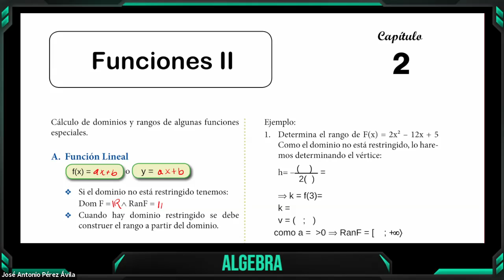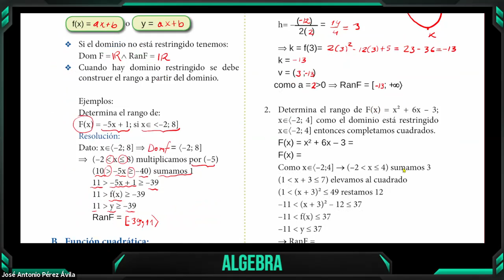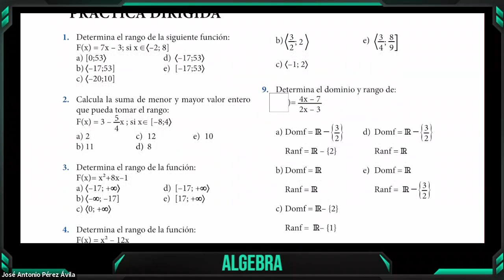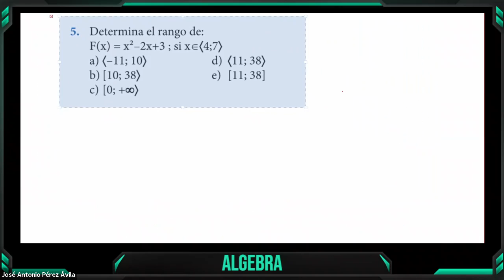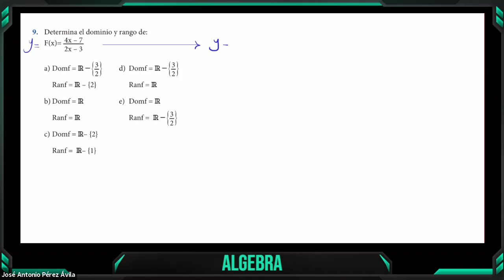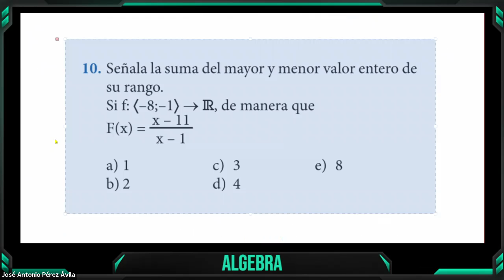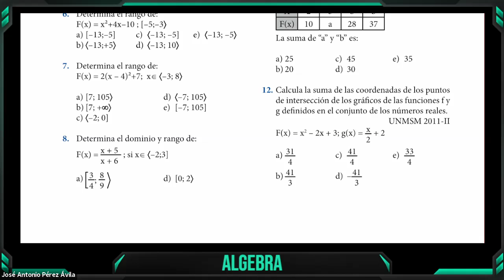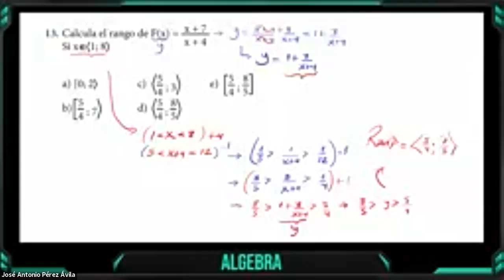ÁLGEBRA TALENTOS 18/08/2021